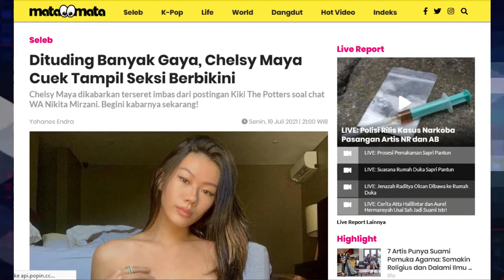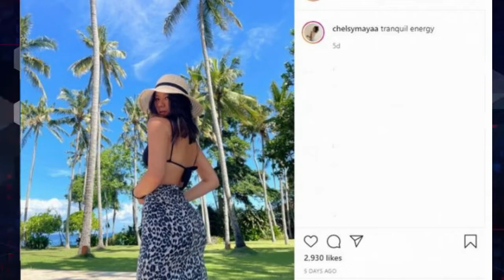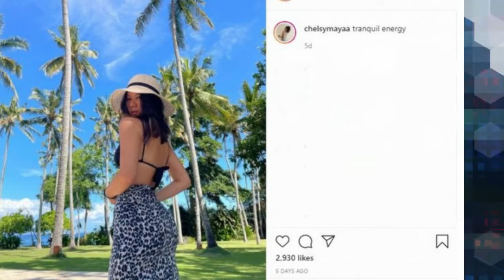Dituding Banyak Gaya, Chelsy Maya Cuek Tampil S3ksi Berbikini!